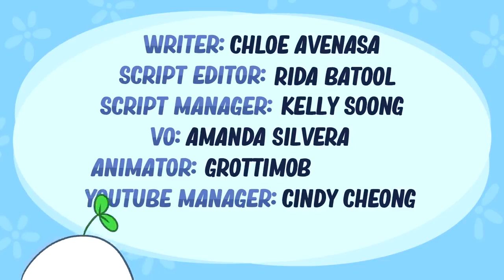Top 10 Weird Things Only Best Friends Do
This video show Top 10 Weird Things Only Best Friends Do. Which one is your favorite?